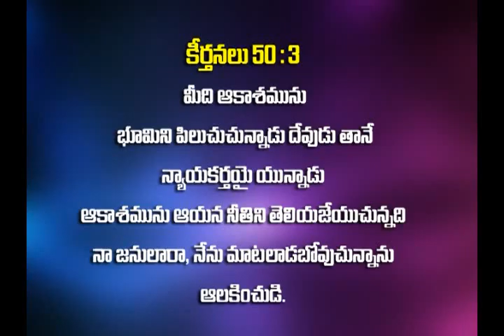Sireesh Kumar 06 05 2015